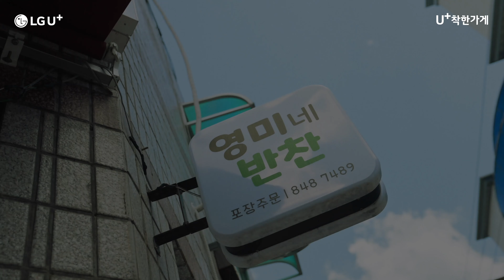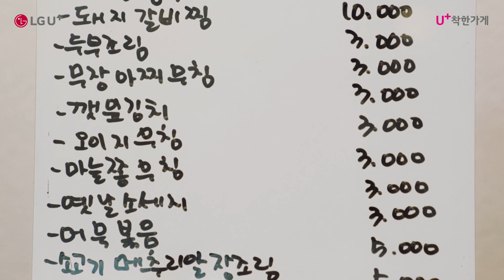[U+착한가게] 가게 문 앞에 놓여진 대파의 정체? | 충주 영미네반찬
어려운 시기에도 꿋꿋하게 선행을 이어가는
전국의 착한가게를 소개합니다!

💌충주 영미네반찬
+ 매주 10가정에 반찬 지원
+ 지역 아동센터/요양원 봉사활동

착한가게로 선정된 곳에는
U+우리가게패키지 3년 무료, 상금, 가전제품 등 풍성한 혜택을 제공합니다 💸